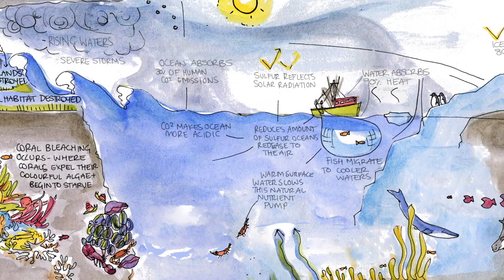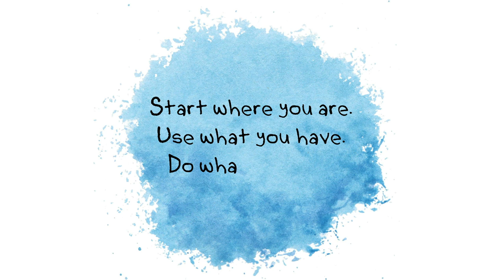Climate Movement - Formidable Vegetable & Spoonbill (Official Permaculture Music Video)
As many countries around the world emerge from lockdown, we as a global community face a crossroads. Through the darkness of recent times, there has been some light. We have seen that it's possible to have skies free of planes, roads free of cars, factory chimneys free of smoke. We've seen that rampant consumption, long work hours and compulsive travel aren't the only ways of being in this world. Many people have discovered the magic of growing food and baking bread, of wandering parks and of having time to spend with the kids.

Now that governments attempt to ramp up stagnant economies, it's time to demand from them the world we want, and avoid the patterns of the past that keep pushing is over the cliff. There are so many solutions to the climate, biodiversity and humanitarian crises we collectively face and many of us hold the key to their proliferation. If only we can gain the courage to boldly deliver our message to those in positions of power greater than our own and have it heard.

This collaboration between Formidable Vegetable, Spoonbill, Brenna Quinlan and Dropbear is a call to action for a regenerative future. In an increasingly chaotic and destructive world, Permaculture is one of the best tools for designing community-scale solutions for regenerative global change. Find the skills you have and use them now with others to build the community we desperately need.